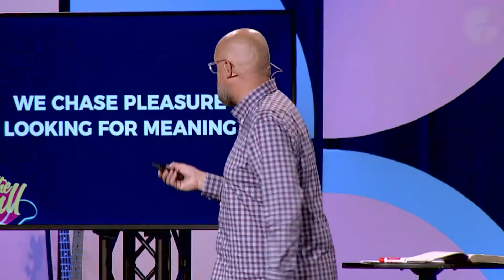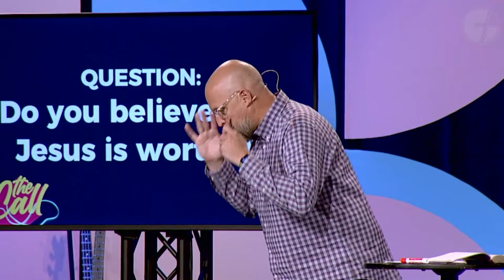The Call - The Call of the Culture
THE CALL OF THE CULTURE | Grace Church Bath